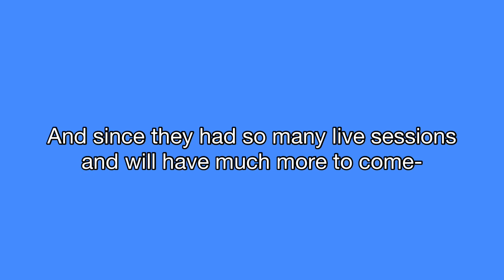Funny LUCY Moments #2 [K-band 루시]